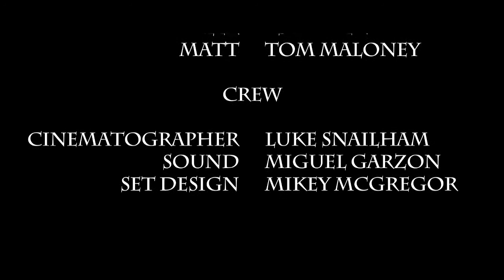Thomas Patrick Maloney plays Matt in a scene from The Descendants.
This scene was performed by Thomas Patrick Maloney and Asha Iyer for a directing exercise shot by JR Curry at the New York Film Academy in Hollywood, California.